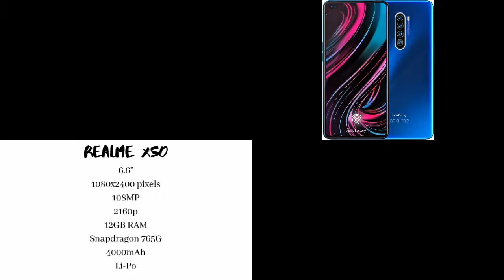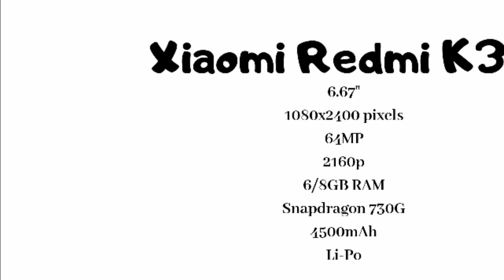Top 10 trending phones in 2020. t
The Redmi K30 arrived this week and immediately captured the top spot on the chart.

The  Redmi Note 8 and Redmi Note 8 Pro giving us yet another week of Xiaomi-dominated top 4.

HMD Global introduced a new phone for the emerging markets - the Nokia C1. While its specs are hardly exciting its $59 price certainly is and it propelled it to fifth place.

In sixth we have the never-fading Samsung Galaxy A50, which is followed by the newly announced Huawei nova 6 SE.

Realme X50 captures eight.

The final two spots go to the Samsung Galaxy A70 and the Xiaomi Mi Note 10 Pro.